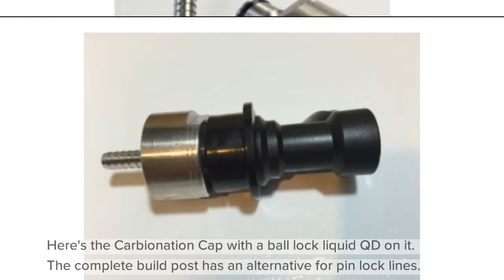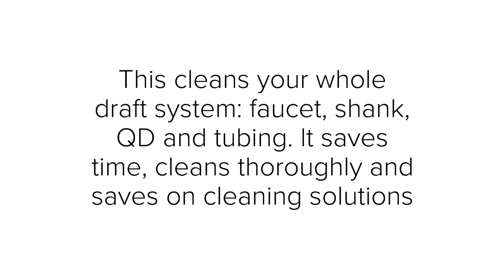Build a Recirculating Kegerator Draft Line Cleaner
Build a recirculating kegerator draft line cleaner for your homebrew kegerator.  This is tuned toward ball lock lines but also has an option for pin lock lines.  Complete details of the build are on Homebrew Finds